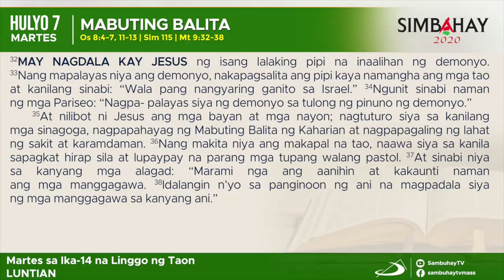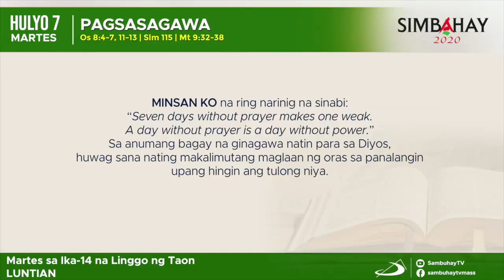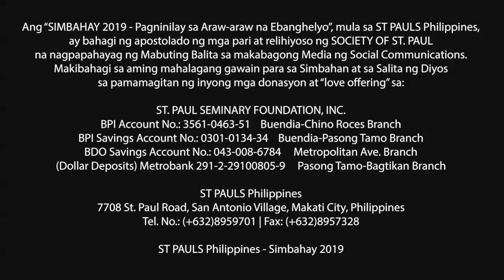Simbahay | Martes sa Ika-14 Linggo sa Karaniwang Panahon | Hulyo 7, 2020